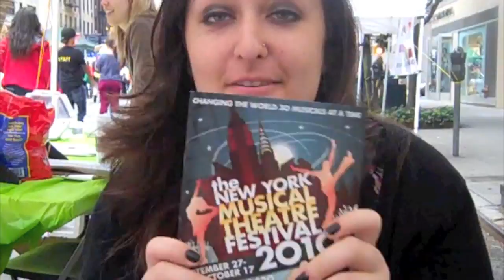SLP 2010: Promoting NYMF at the Theatermania Street Fair!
Student leaders Lina Robert and Alyson spread NYMF love and joy to the 3rd Ave Street Fair.